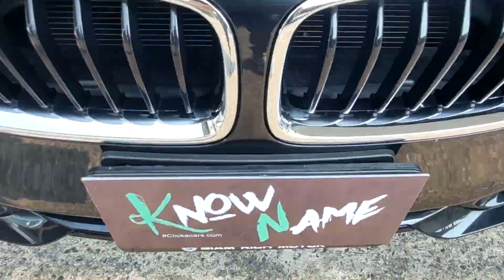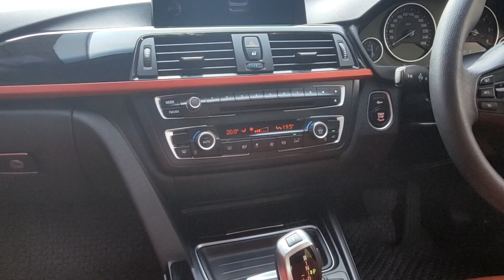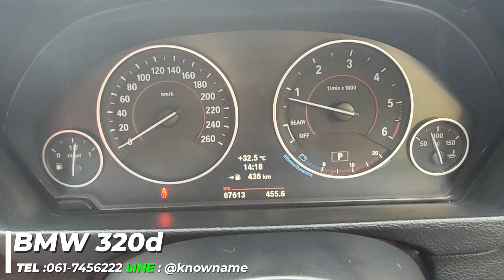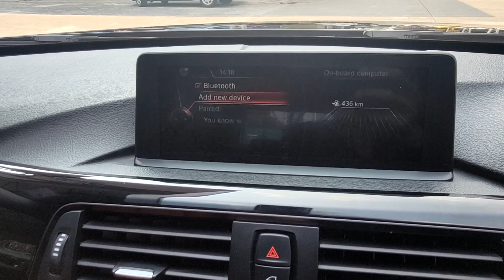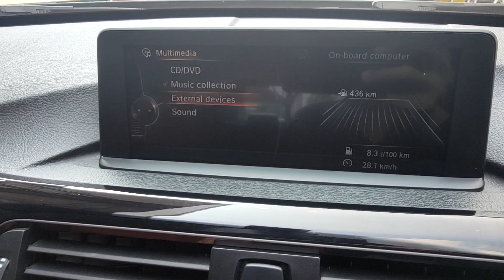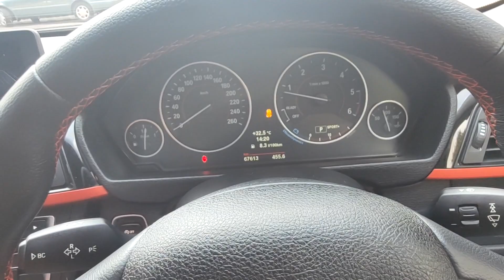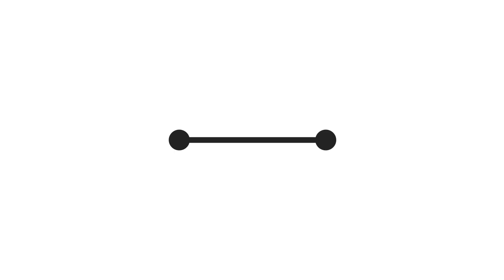รีวิว BMW 320d sport lineปี2014สีดำภายในสีแดงเครื่องยนต์diesel twin power turboรถมือเดียว320Dใช้น้อย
BMW 320d sport line ปี 2014 สีดำภายในสีแดงเครื่องยนต์ diesel twin power turbo รถมือเดียว 320Dใช้น้อย